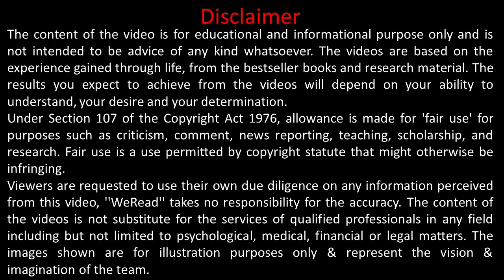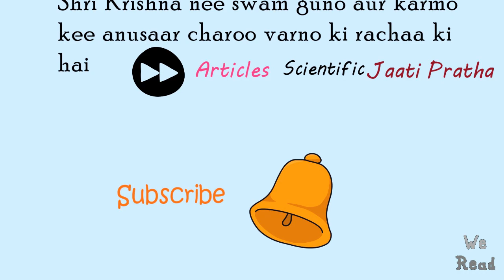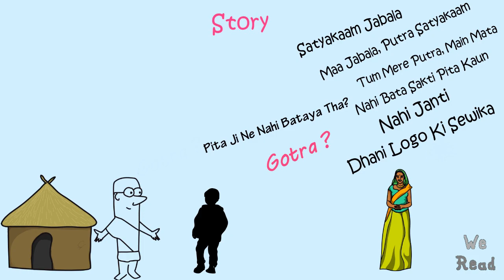Caste System Bhagavad Gita by Shri Krishna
This is a misconception among people that Shrimad Bhagavad Gita supports cast system. Actually it does not ! Rather Shrimad Bhagavad Gita is against Cast System.
What Shri Krishna is teaching Arjuna is called Varna System. We call it division of labour in modern language. This has been explained in detail with the help of a story taken from Chandogya Upanishad, this video will clarify all doubts.
Hare Krishna